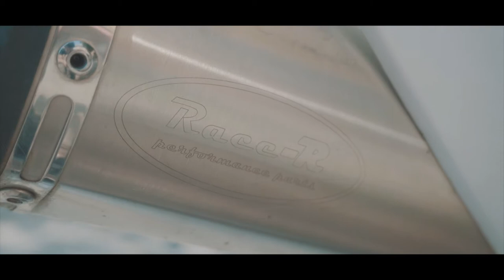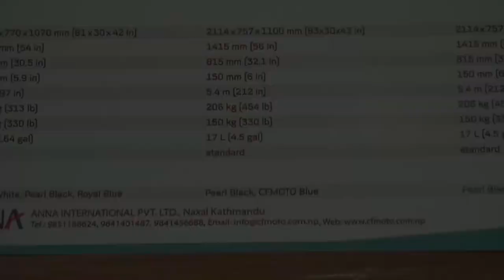A day with cross fire 250R | NK 400 test ride | MV agusta f4 and f3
NK 400

Looking for style, performance and value for money? Look no further. Powered by a CFMoto 400cc in-line twin with Bosch EFI, 6 speed transmission, twin 300mm front discs and a single 220mm rear for safe stopping power.  Low seat height and comfortable rider ergonomics make the 400NK an enjoyable ride no matter what road you take. For a test ride get in contact with your local CFMoto dealer.

Engine Type : 2-cylinder, inline, 8-valve, liquid cooled, DOHC, Bosch EFI

Torque : 35.4 NM @ 7650 RPM

Displacement : 400.4 cc

Bore X Stroke: 68.4mm x 54.5mm

Carburettor : Bosch EFI

Final Drive : Chain

Starting System : Electric

Final Drive : Chain

THE MV AGUSTA F4. Breaking down the barriers of imagination. Encompassing cutting-edge technology and the latest engine design, the F4 is the best yet. A masterpiece. The top-of-the-range F4  contains unparalleled engineering solutions and thoroughbred excellence, ensuring total bike control and heart-stopping performance: an inertial control platform with lean angle sensor, a redefined riding position, full Ride-By-Wire, Öhlins electronic suspension and steering damper as well as GP-spec titanium con rods. All with completely new graphics and colour .

hope you guys liked the video if you like then don’t forget to hit the like botton and for more videos stay tuned to my Chanel by hitting the bell icon

camera used